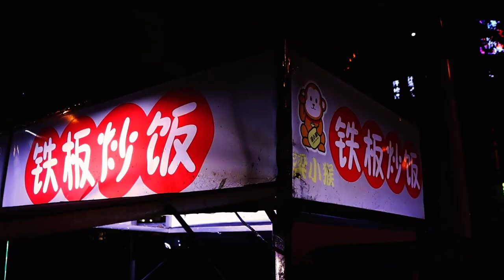야시장 철판 계란볶음밥 / ナイトマーケット鉄板卵チャーハン / Fried Rice at Night Market - Chinese Street Food